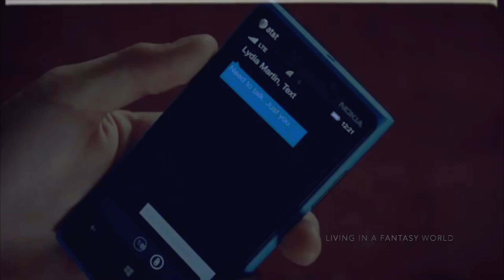Stiles, Lydia & Bucky | I Can't Get You Out Of My Head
Basic Plot:
-Lydia and Bucky break up
-After a few months Lydia gets with Stiles
-Bucky gets angry about this and ends up taking them both
-Lydia uses her banshee powers to escape
Fandoms: Teen Wolf, Marvel
Character: Stiles, Lydia and Bucky